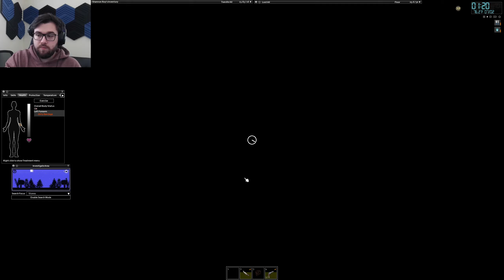why cant i make it more then 2 days! [VOD]